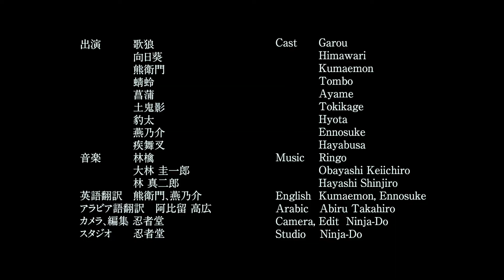忍者［正心］殺陣講座［横血振］15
忍者「正心」：私欲ではなく、心を正しく制御する。
殺陣講座「横血振」：横にスライドするように右手で刀を振る

動画に「いいね」をお忘れなく
私のチャンネルに登録してね！

忍者堂は日本の大阪にある国内外で忍者ショーを行う忍者チーム。
そして子供から大人まで忍者体験ができる施設があります。
詳しくはこちらのURLをご覧ください。